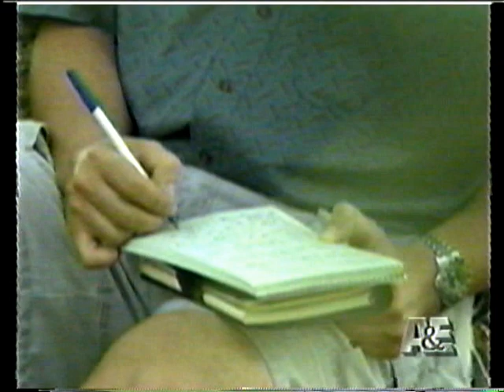Sexual Attraction: Love at first sight (The Unexplained)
Humans phermones may play a vital role on the "love at first sight" phenomenon.